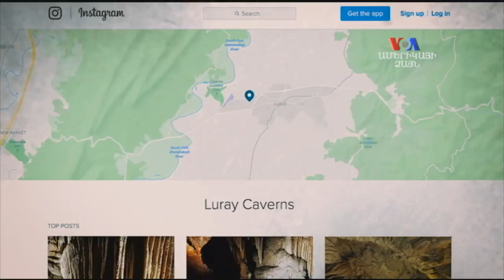Բարի Լույս: Վահե Օհանյան՝ "LURAY" ստորգետնյա քարանձավը